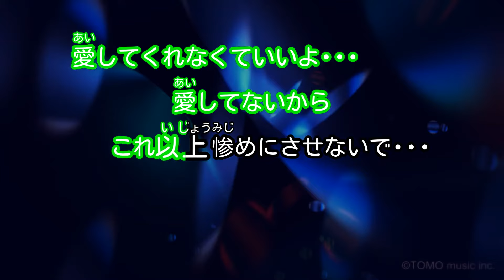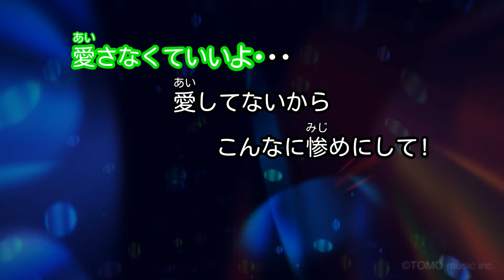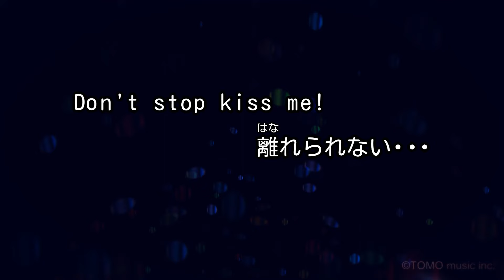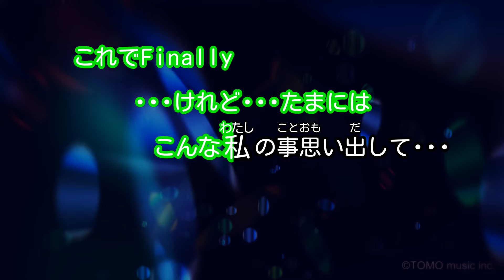【ガイドなし】Black Cherry / Acid Black Cherry【カラオケ】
作詞・作曲・編曲：林保徳
2007年9月26日リリース
avex trax「ミュゥモ」CMソング